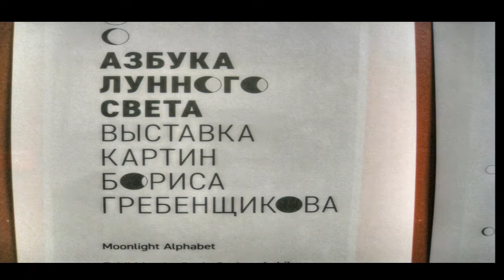Азбука Лунного Света. Выставка Бориса Гребенщикова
Азбука Лунного Света. Выставка Бориса Гребенщикова путешествуем с Ларуссия